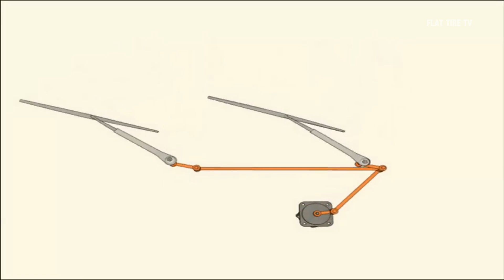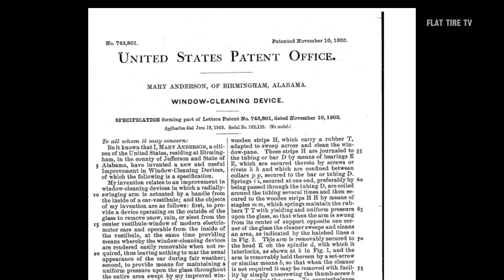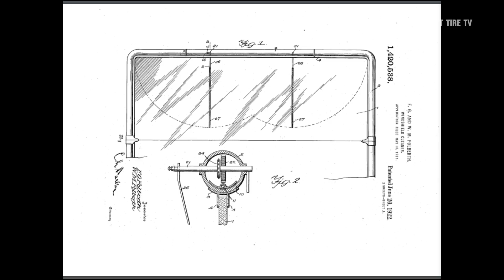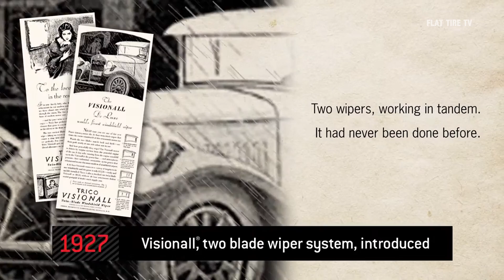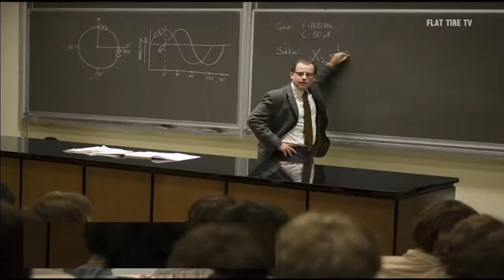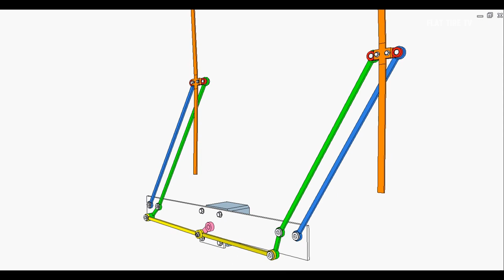This INVENTION has saved MILLIONS of LIVES | The history of the windshield wiper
Windshield wipers seem to be one of those things we take for granted, just another piece in the big puzzle that is our automobile. But you might be surprised to learn that behind those little blades that sweep away the rain is a design story full of nuances, regulations, and aerodynamics.